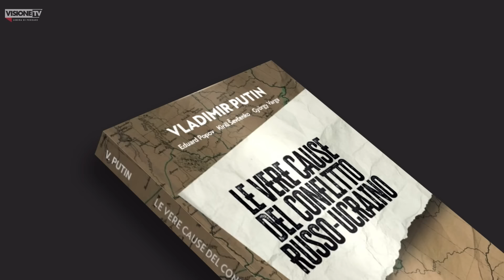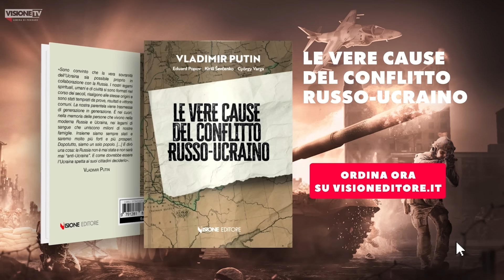I mercati sono “convinti” della vittoria di Trump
Gli operatori di mercato sono convinti che Donald Trump vincerà le prossime elezioni presidenziali in programma negli USA il 5 novembre. Lo ha dichiarato a “Bloomberg” l’investitore miliardario Stanley Druckenmiller. Intanto Trump si scaglia contro Zelensky, mentre Kamala Harris si fa intervistare dal network conservatore Fox News e prende le distanze dalla presidenza Biden. Ne parliamo con Gianmarco Landi, intervistato da Enrica Perucchietti.

🏦 BONIFICO BANCARIO:
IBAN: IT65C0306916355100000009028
INTESTATO A: VISIONE TV
SWIFT: BCITITMM
CAUSALE: DONAZIONE